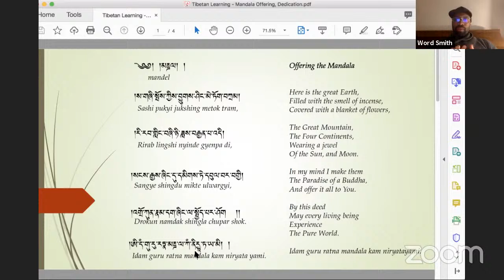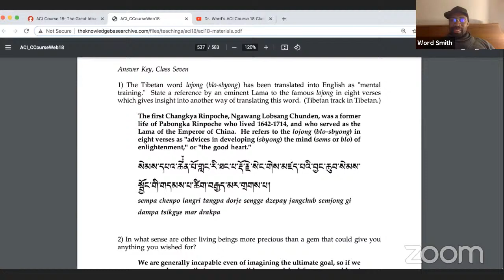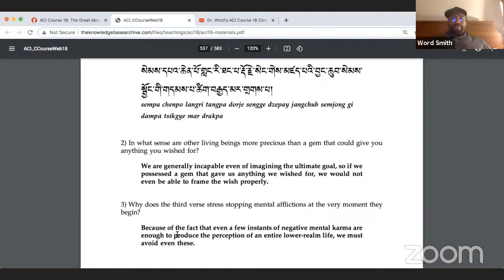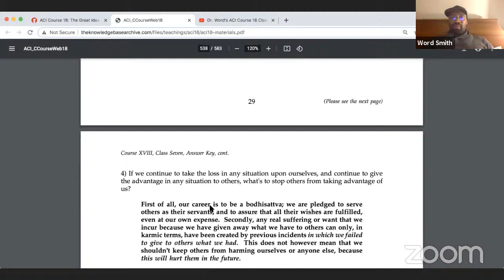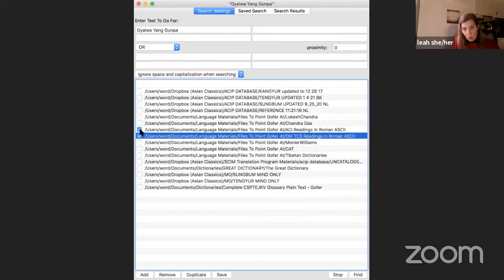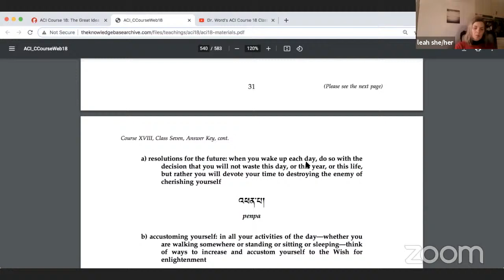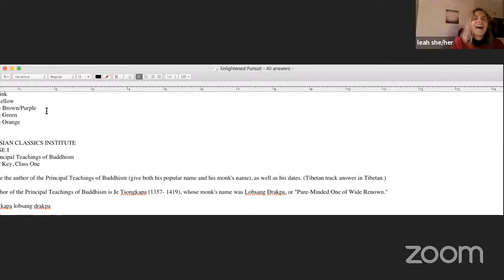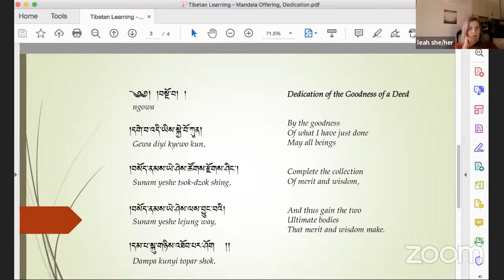Dr. Word's ACI Course 18 Class 7 Review and Homework Completion